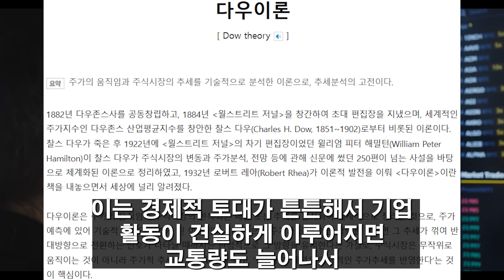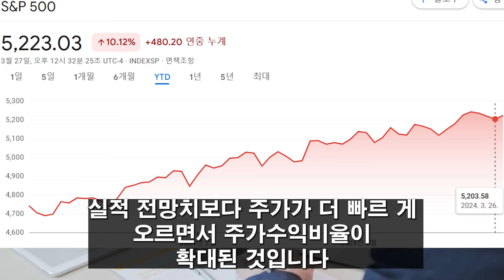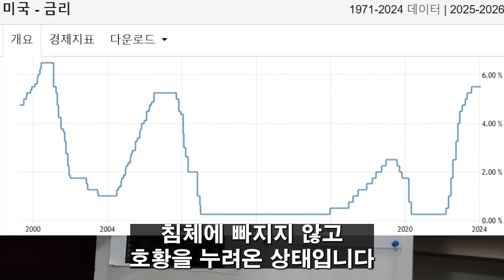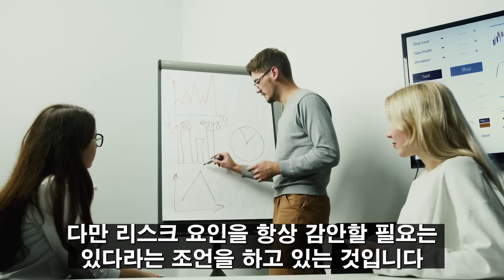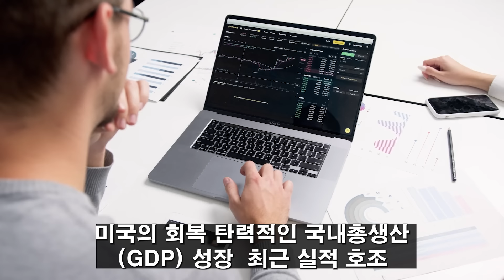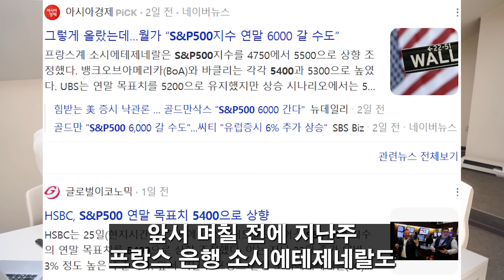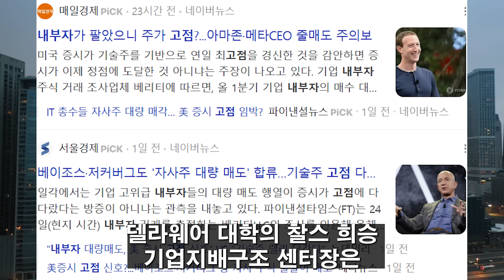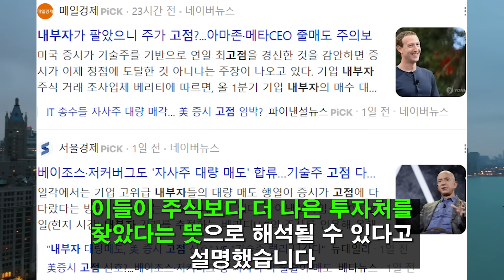(힐링여행자 투자 이야기) 미국 증시 버블론 + CEO 들의 고점 주식 매도에도 미국 주식 2026년까지 계속 오른다는 이유는?